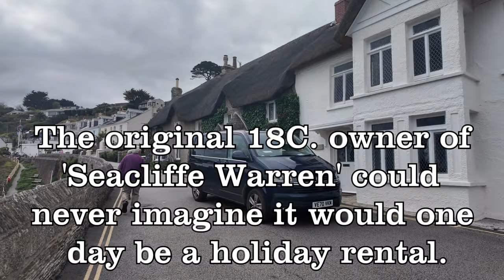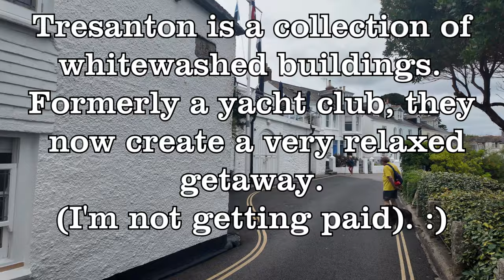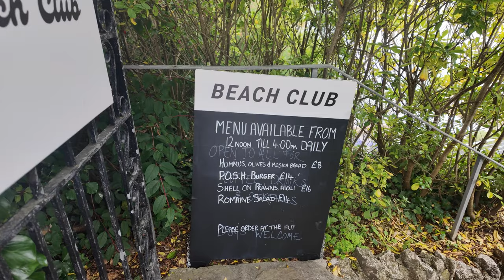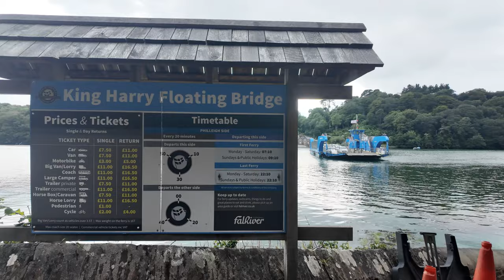Uncovering the Beauty of St. Mawes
Experience the charm of St. Mawes with a serene waterside stroll. Discover the beauty of Cornwall with this picturesque coastal walk and stunning vistas. There are unique cottages at every turn, some built in the 17th century and with thatched rooves.
St Mawes was once a busy fishing port, but the trade declined during the 20th century and the village now serves as a popular tourist location, with many properties functioning as holiday accommodation. We took a walk along the front to St. Mawes Castle.